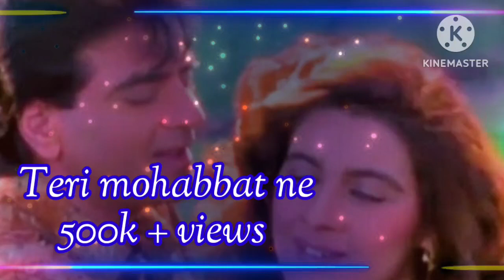Teri mohabbat ne dil ka mukam kar diya sad song 💔💔💔😞❤